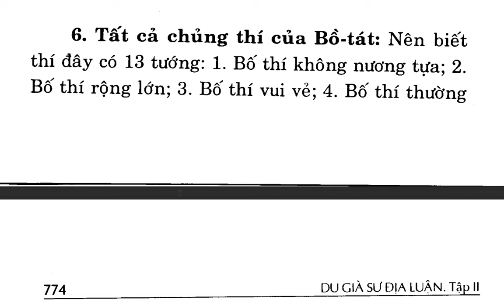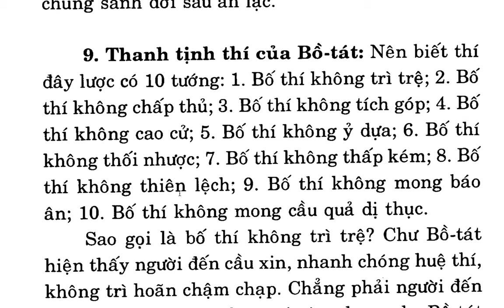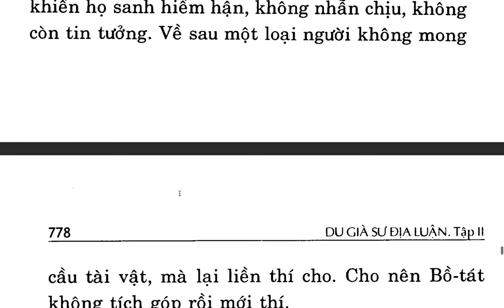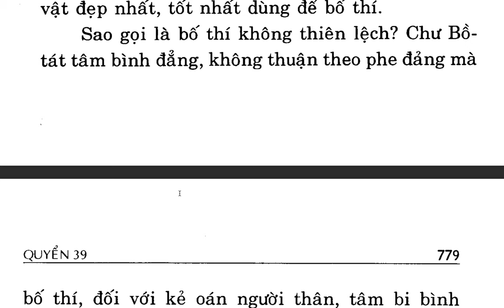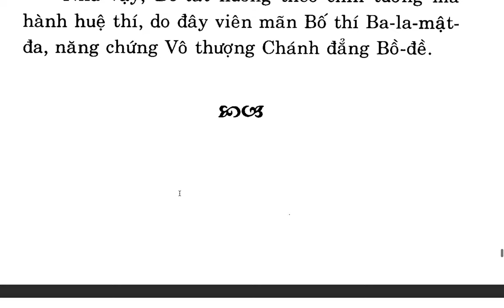Du Già Sư Địa Luận - Bồ tát Di Lặc - Việt dịch: Thích Giác Phổ - Trần Phá Nhạc (66)